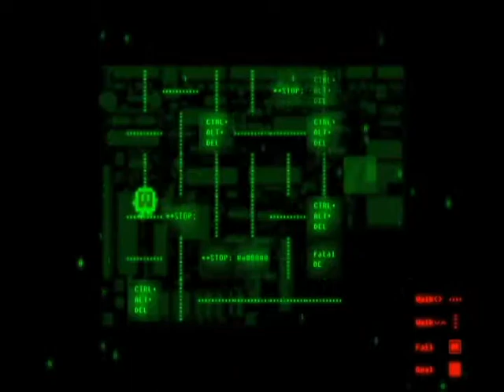Space Com: Chapter 1 The Big Gib Game Play Trailer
Space Com: Chapter 1 The Big Gib ) is part of the Tetrageddon Games project.
The Big Gib takes place in the year 20xx when humanity uploads itself into cyberspace because the Communists have won.
You play as one of SpaceCom's elite cyberspace commanders.
The trollpatrol of the new cyberspace, Space Commanders are called in to clean the internet up (commanders are the replacement to Raptor Jesus, the existence of whom was disapproved and banned, at the turn of the decade, due to the great Flame War).
You are summoned to find the source of, and destroy, a rabid influx of Gibs that are DOS-ing the 90's sector of cyberspace.
Gibs are the result of unauthorized tourneys.